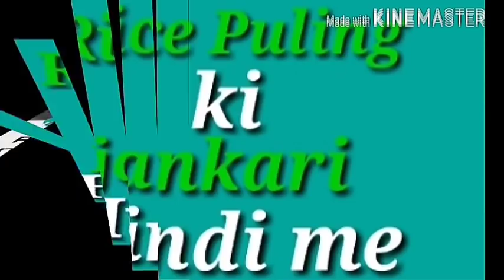🔴 Live Palash tree सफेद पलाश का पेड़ के function test बारे में जानने के लिए देखें पूरा वीडियो 13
The natural plants online nursery

भारत का नंबर 1 online nursery

आप सभी से निवेदन है कि आप हमारे the natural plants app को install करें और app के जरिए पौधे का order book करें धन्यवाद और किसी भी जानकारी के लिए आप हमारे WhatsApp number और contact number पर संपर्क कर सकते हैं वह भी the natural plants app के जरिए तो प्लीज आप सभी से निवेदन है app का इस्तेमाल ज्यादा से ज्यादा करें और हमारा वीडियो अच्छा लगता है तो ज्यादा से ज्यादा शेयर करें और लाइक करना ना भूलें Sonu vaatya 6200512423

हमारे app के द्वारा order किए गए सभी पेड़ पौधे 3 साल तक guarantee and warranty के साथ मिलता है इसलिए आप सभी लोग निश्चिंत होकर order कर सकते हैं आप सभी से निवेदन है कि cash on delivery से product की order ना करें Pay on payment के द्वारा ही   कोई भी product order करें cash on delivery order मायने नहीं होगी आप सभी लोग पर pay on delivery करें

आवश्यक जानकारी  यह पूरा जरूर पढ़ें  और नियम का पालन करें  हमारा कांटेक्ट नंबर 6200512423

सफेद पलाश से जुड़ी निम्नलिखित वीडियो आप यह सभी वीडियो देख कर के सफेद पलाश के बारे में अधिक से अधिक जानकारी प्राप्त कर सकते हैं सभी प्रकार की जानकारी सफेद पलाश जोड़ी फूल लकड़ी सभी का वीडियो विस्तारपूर्वक दिया गया है सभी वीडियो के लिंक निम्नलिखित रुप से हैं सभी एक एक करके देख ले और अधिक से अधिक जानकारी प्राप्त करें

(1) 🔴 Live White Palash tree सफेद पलाश का पेड़ और फूल के बारे में जानने के लिए देखें पूरा वीडियो

(2) 🔴 Live Palash tree सफेद पलाश का पेड़ के function  test बारे में जानने के लिए देखें पूरा वीडियो

(3) red Palash tree लाल पलाश का पेड़ और फूल के बारे में जानने के लिए देखें पूरा वीडियो

(4) सफेद पलाश का पेड़ और फूल उसके तांत्रिक क्रियाओं के बारे में जाने के लिए इस वीडियो

(5) सफेद पलाश का पौधा बीज से कैसे छोटा पौधा रेडी किया अगर आपको यह पौधा चाहिए तो यह वीडियो पूरा देखें

(6) सफेद पलाश का पेड़ और उससे होने वाली भारी तबाही देखिए पूरा वीडियो और जानिए तबाही के बारे में

(7) ( सफेद पलाश के पौधे और बीज ) free में आप हम से प्राप्त करने के लिए इस वीडियो को पूरा देखें

(8) सफेद पलाश के पेड़ के नीचे खाद्य सामग्री और दूध रखने से क्यों बढ़ता है जाने सच्चाई इस वीडियो के जरिए

(9) सफेद पलाश के पौधे,फूल,जड़ और लकड़ी घर में रखने मात्र से क्या-क्या है फायदे जानिए इस वीडियो के जरिए

White Palash सफेद पलाश सफेद खाखड़ा जिसे आप अपने घर में लगा सकते हैं हमारे द्वारा यह ओरिजिनल सफेद पलाश का पौधा बीज जड़ हमारे यहां दिया जाता है जिम में किसी सज्जन को सफेद पलाश का पौधा लगाने की चेस्टर वह हमसे संपर्क कर सकते हैं

सफेद पलाश के पौधे बीज और जड़ के लिए आप हमें संपर्क कर सकते हैं या ऑर्डर दे सकते हैं हमारा
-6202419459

 आप हमें online पेमेंट भी कर सकते हैं
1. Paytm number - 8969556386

2. Airtel payment Bank number -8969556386

3.  Bank of India account number
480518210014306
Ranjan Kumar Mahto
Bkid0004805

1. 1 पौधे का मूल्य - 2000
2. 100 बीज का मूल्य - 5000
3. 50 बीज का मूल्य - 4000
4. 15 बीज का मूल्य - 2500
5.1 बीज का मूल्य - 250
6. All इंडिया कोरियर चार्ज - 500
7. 100 gm का फूल का मूल्य - Free

तो फ्रेंड्स आप हमारे सभी पाटनर चैनल को सब्सक्राइब करें और बैल आइकन को दबाएं और अलग अलग तरह की जानकारी अलग-अलग चैनल में प्राप्त करें आप हमारे साथ बने रहने के लिए बहुत-बहुत धन्यवाद मैं आपका मित्र सोनू भाटिया गुरुजी